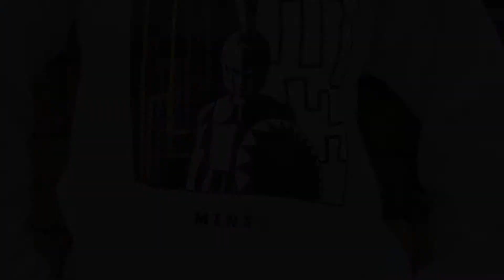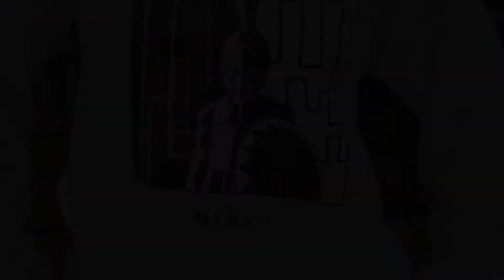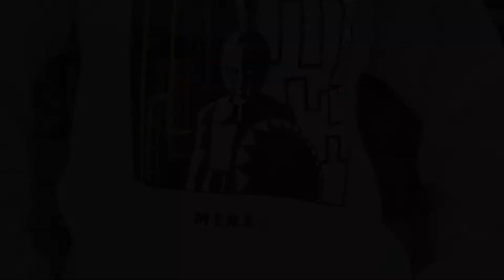Interview with up-and-coming Greek-American fashion designer Despina Kotsis :: Dialogos Radio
Interview with up-and-coming 19-year-old Greek-American fashion designer Despina Kotsis, based in New York City, describing her Minx label of streetwear, the celebrity and design inspirations behind her clothing line, her recent first-ever visit to Greece, and her future plans for Minx. In English. Aired on Dialogos Radio's broadcasts during the week of June 20-26, 2019.